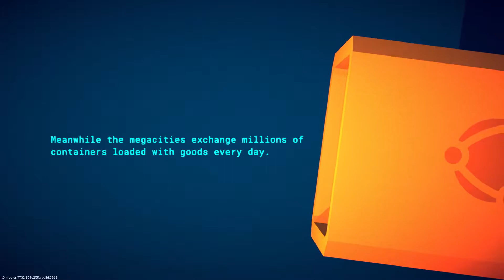Swordship Demo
Juego divertido.